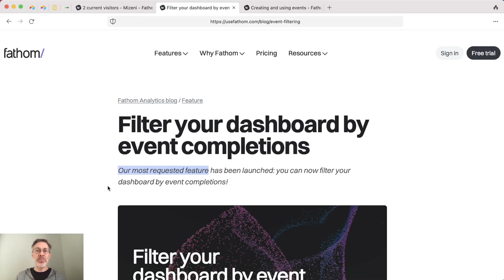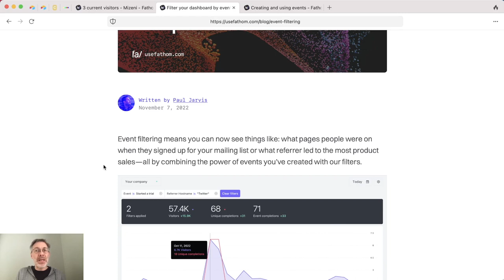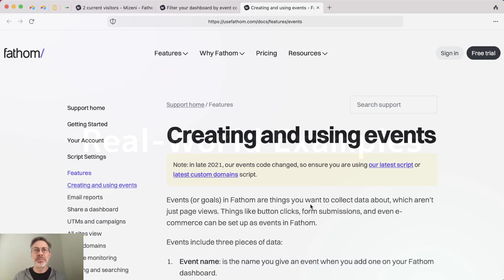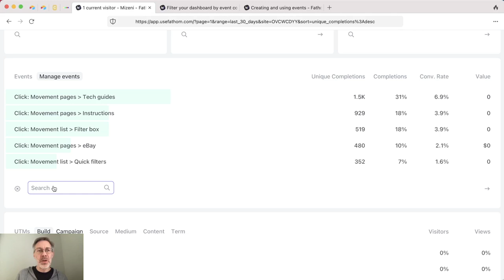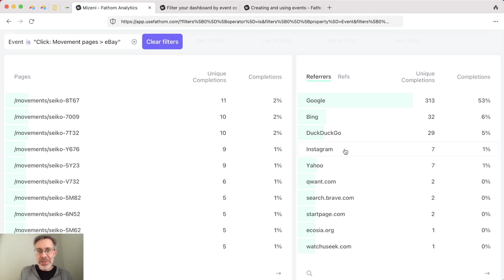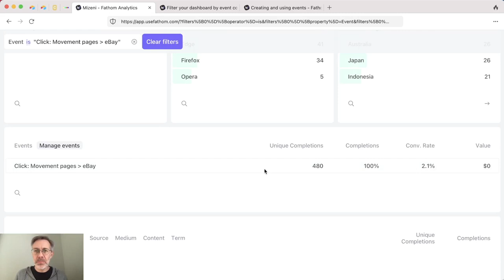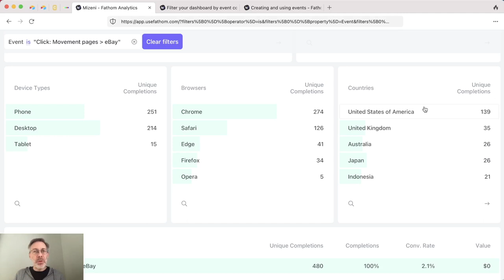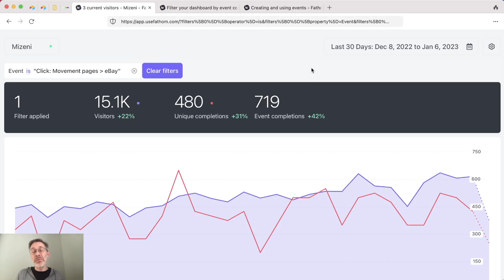Fathom Analytics: Growth Strategies With Event Filtering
An unofficial tutorial showing how I use event filters in Fathom Analytics to develop marketing and website strategies. This walkthrough demonstrates how to find out more about a subset of your audience (anonymously of course), based on their interactions with your site.

If you want Fathom Analytics on your website, get $10 off with this

00:00 Intro
00:34 The Power of Event Filters
01:35 Recap: What Are Events?
02:25 Real-World Examples
07:19 In Summary…